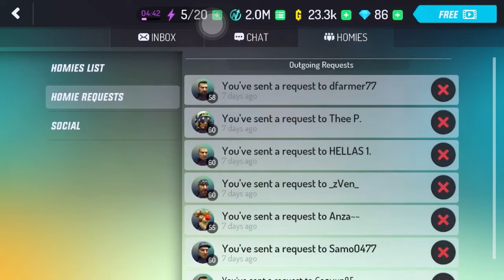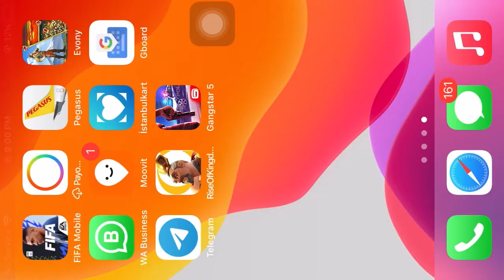How to connect Gangstar New Orleans with apple ID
In this video you will learn how to connect Gangstar New Orleans Gameplay with apple ID